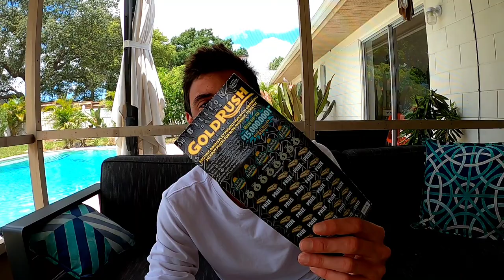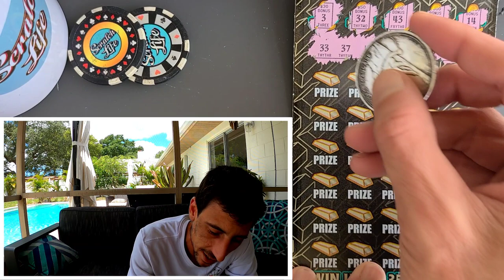Last One of the Pack! $30 Scratch Ticket | Florida Lottery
Bought a Big $30 scratch off for payday!!
$30 Goldrush Supreme scratch off ticket from the florida lottery!